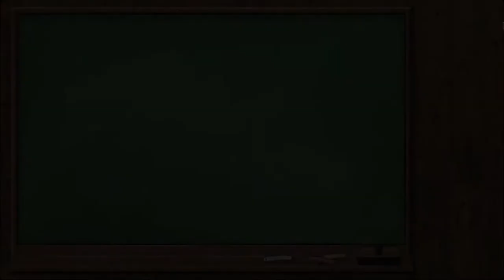Stand up if you think your stupid (BONUS:fake collab with Joyce) Joyce, please look at description!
Do you think that you could mention me on your channel, Joyce? I would be unbelievably ecstatic if you did! And I loved making an edit of you. And I thought it turned out good!